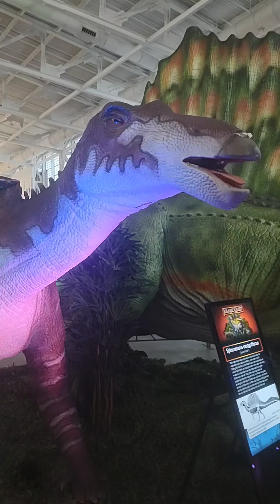Jurassic quest at New York State fairgrounds